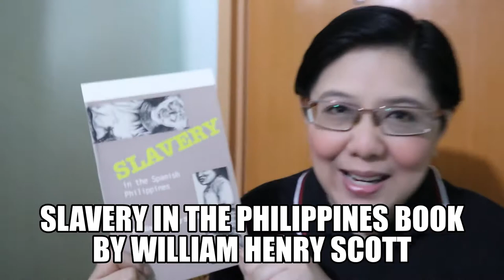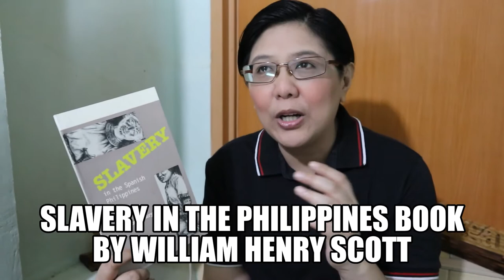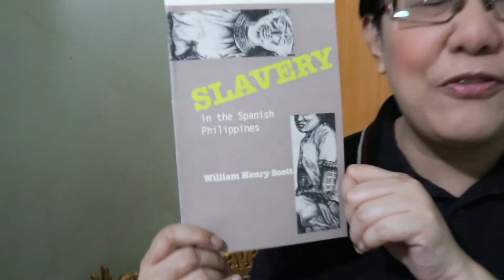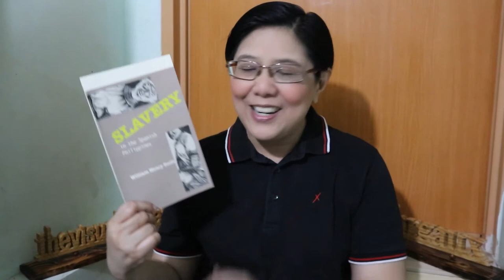Slavery in the Philippines Book by William Henry Scott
What was the situation of Slavery in the Spanish Philippines? In a book written by William Henry Scott, he traces the history of Slavery during the Spanish Colonial period in the Philippines.

Like my video and add a comment for future recommendations.